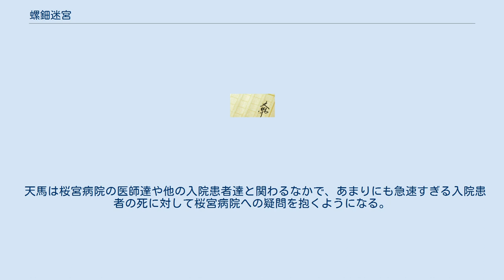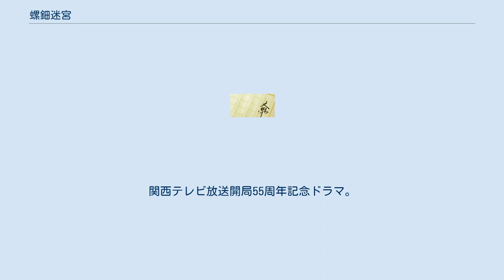螺鈿迷宮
『螺鈿迷宮』（らでんめいきゅう）は、2006年に角川書店から刊行された海堂尊の長編小説。
2013年に文庫化されている。
 『チーム・バチスタの栄光』から始まる『田口・白鳥シリーズ』の2作目の『ナイチンゲールの沈黙』作中のある事件に間接的に関わった、碧翠院桜宮病院を舞台とした作品である。
 「チーム・バチスタの栄光」を応募していた『このミステリーがすごい!』大賞の二次選考通過の連絡がなかったため、落選だと思った著者が、本作を江戸川乱歩賞に応募したが、一次選考を通過できなかったというエピソードがある。
出版されているものは後に大幅に改稿したものである。
 執筆時のBGMは、明日香「花ぬすびと」、ポルノグラフィティ「シスター」。
 東城大学医学部の学生である天馬大吉は、複数の人物からの依頼で終末医療専門病院であると共に、黒いウワサが絶えない碧翠院桜宮病院にボランティアとして潜入する事になった。
だが、天馬は潜入から半日で姫宮によって怪我を負いボランティアから入院患者となる。
 天馬は桜宮病院の医師達や他の入院患者達と関わるなかで、あまりにも急速すぎる入院患者の死に対して桜宮病院への疑問を抱くようになる。
 『チーム・バチスタ4 螺鈿迷宮』（チーム・バチスタ4 らでんめいきゅう）は、関西テレビの制作により2014年1月7日から3月18日までフジテレビ系列で毎週火曜日の22:00 - 22:54（JST）に放送されていた日本のテレビドラマ。
 上記のとおり、原作は田口・白鳥シリーズの外伝作品で主人公は天馬大吉だが、ドラマではチーム・バチスタシリーズ第4作として制作され、主人公も田口と白鳥に変更されている。
関西テレビ放送開局55周年記念ドラマ。